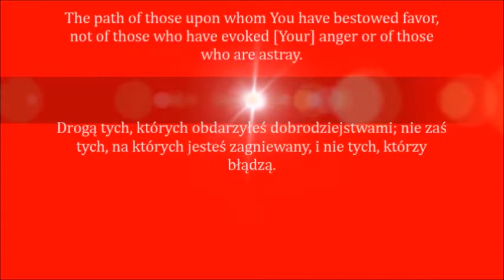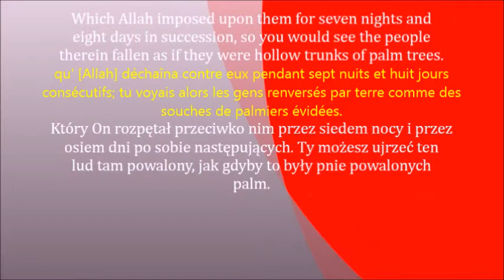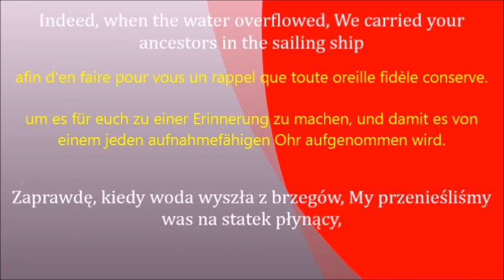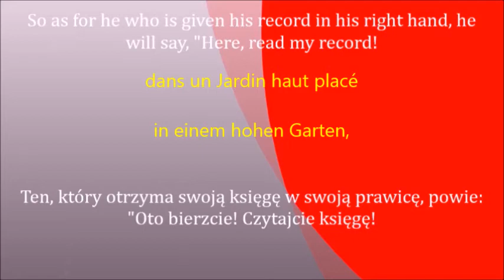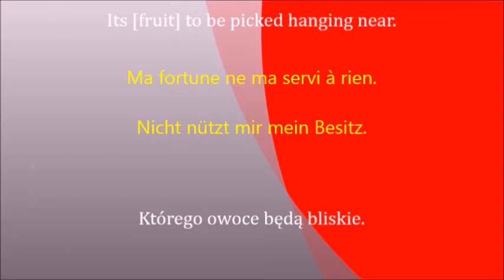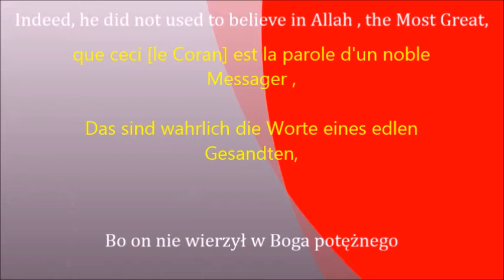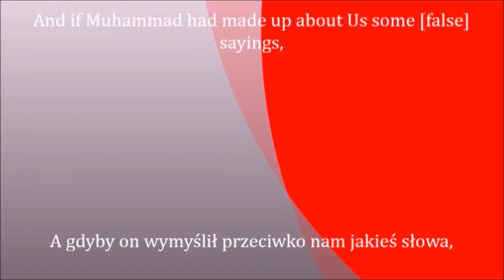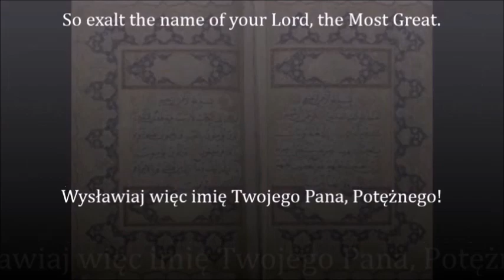lis le Coran avant de mourir . ( Surat Al-Ĥāqqah )